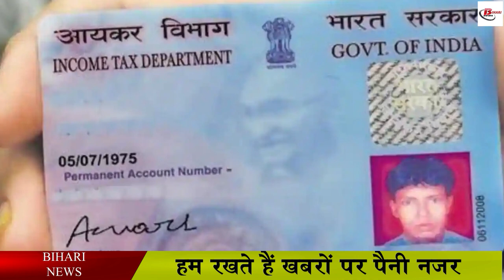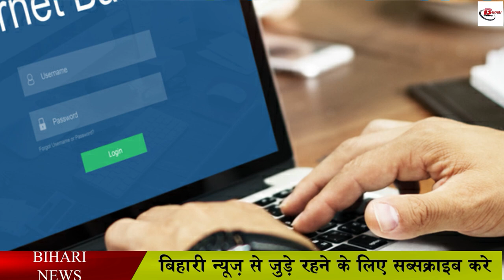एक से ज्यादा बैंक अकाउंट का करते हैं इस्तेमाल तो झेलनी होगी यह परेशानी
There will be many of us who have more than one bank account. Even after having more than one bank account, if you are not able to handle all the accounts properly, then you may have to face trouble again in the coming days. If we see the rules of the bank, then according to this your bank account can also be closed. Due to which you may also have to face many problems. In such a situation, let us tell you why you should not have more than one bank account.